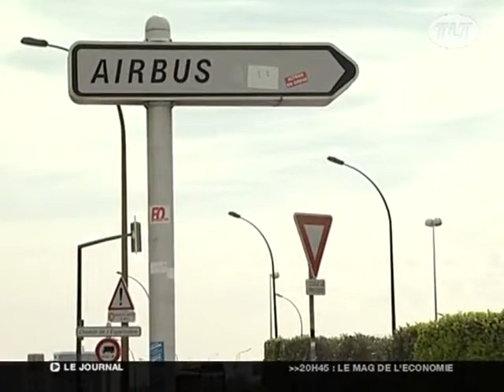Syndicats et direction négocient chez Airbus (Toulouse)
Après la grève tournante et le blocage des Bélougas qui ont perturbé l'activité de l'avionneur la semaine dernière. (DROITS RESERVES . Pour toute exploitation sur TV, web, mobile, aller